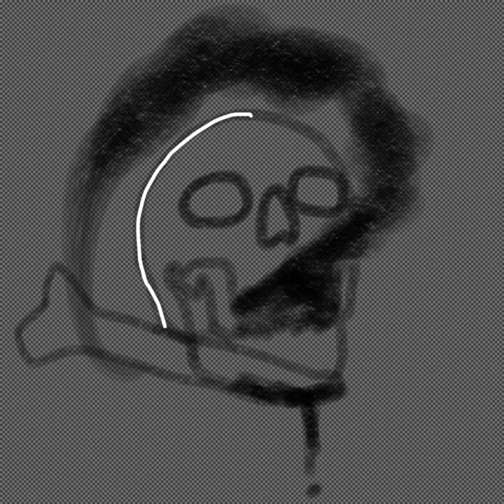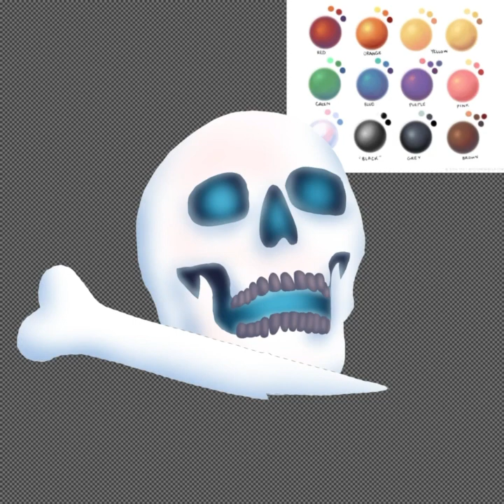Maximpale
Speed draw of one of my classmates, “Maxim” as a Yokaimon in which he is in a Halloween persona which loves to skewer anyone who comes close to his glowing gaze…💀🔪🩸

Tribe: Eerie
Rank: D
Type: Dark/Ghost
A skull who’s loves to be decorated on Halloween month as he preares for a good strike towards anyone who creeps in closer to him. He hides a blue and red smoke which carries an eerie feeling to anyone who witness its appearance, and within his mouth he holds a broken femur which he uses as a weapon to impale as deep as he can with his victim until he is satisfied, beware of his presence among the decor! ☠️😱🔪

Maximpale: 骨で刺せ、刺せ!! (Stab it with the bone, stab it!)